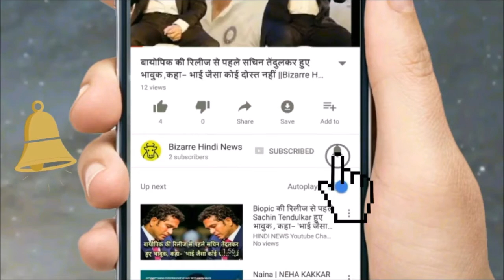12वीं के इस छात्र को मिलेंगे 12 लाख रुपये महीना गूगल ने दी नोकरी ,,,|| Bizarre Hindi News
A student studying at a government school in Chandigarh who has been an average student, she is now going to work in Google and her salary is Rs 12 lakh every month. We are talking about Harshit Sharma from Government Model Senior Secondary School, who is now doing twelfth from IT stream. Hersheet is very happy on his success but he still does not believe that an average student like him has got a job in Google. Harshit said that I can not tell how I feel. I feel like my dream has been fulfilled. My hard work has brought color.

At the moment, one year Harshit will be kept on training and for that he will be given salary of Rs 4 lakh per month. After finishing the training, Harshit will get 12 lakh rupees per month. Glorified by Google has been appointed as a Graphic Designer. Talking about this success from the Chandigarh Newsline, Harshit said that when he was ten years old, his tendency was to learn graphic designing. After this he decided that he would be working in Google and since then he started working hard to make his dream come true. Harshit Sharma secretly took the training of graphic designing from one of his uncles. Hershey will go to California on August 7 for training in Google

Harshit said that I had never thought that I would be chosen by Google. I started learning graphic designs with my uncle Rohit Sharma. Gradually this became my passion and then I started dreaming of getting a job in Google. Whatever I have received today only because of my uncle, because I have never enrolled in any institute to learn graphic designing, who has learned anything from his uncle. On the other hand, Happy School Principal Indra Beniwal said that I am very happy and I am very proud of the rejoicing.

सुक्रिया,धन्यवाद,सबाखैर.